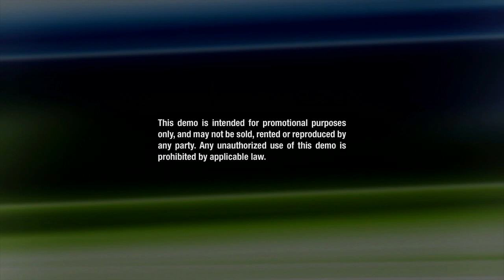Outdated Tryouts #99 Madden NFL 10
I love demos! from PlayStation 1 to PlayStation 2. PS3 and PS4. Sega Saturn to the Xbox they're all snapshots in time and it's fun to go back and try them out every once in awhile